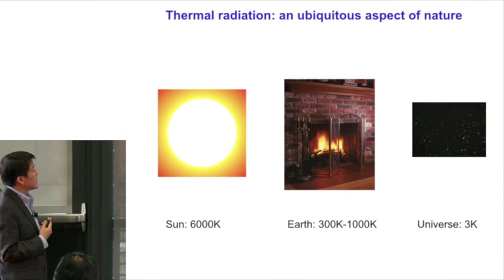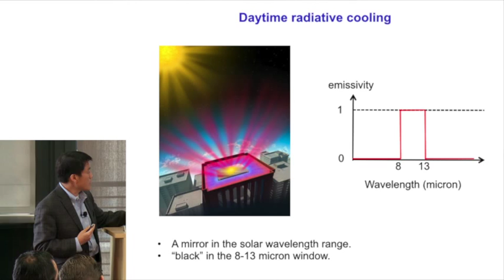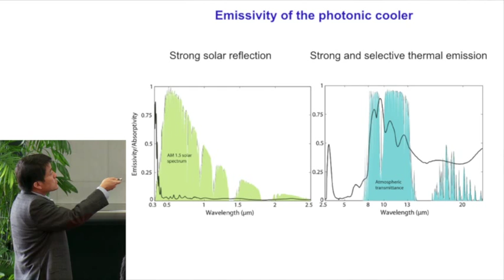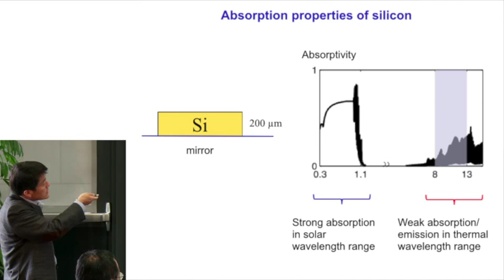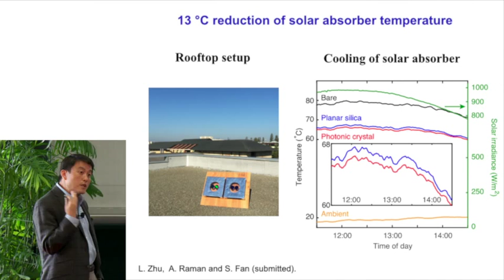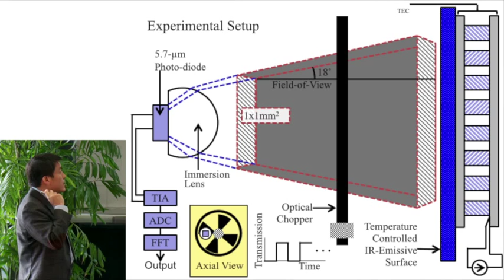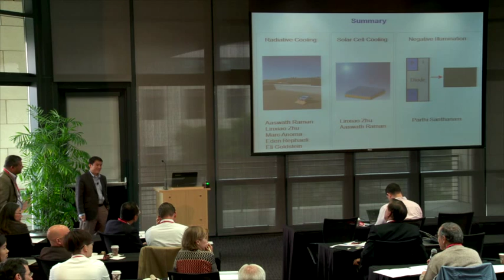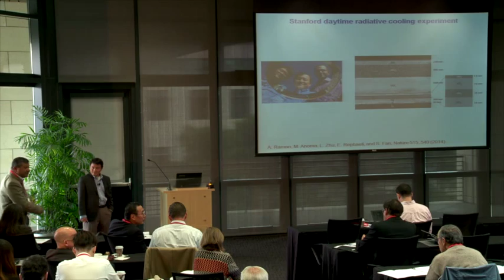Shanhui Fan | Controlling Thermal Radiation for Energy Applications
"Controlling Thermal Radiation for Energy Applications"
Shanhui Fan, professor of electrical engineering, Stanford
Stanford Energy 3.0 - May 14, 2015